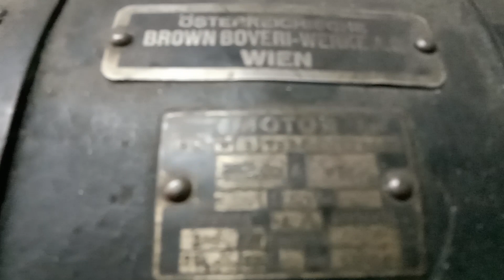ELEVATOR From 1930's